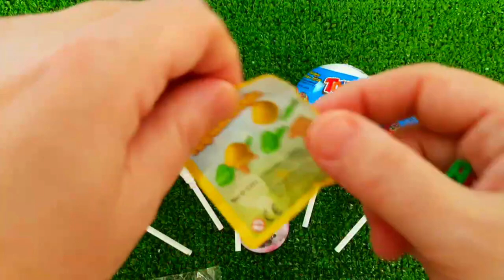7 Rainbow Satisfying Video, DIY How to make Rainbow Slime Candy Baby Shark Kinetic Sand Cutting